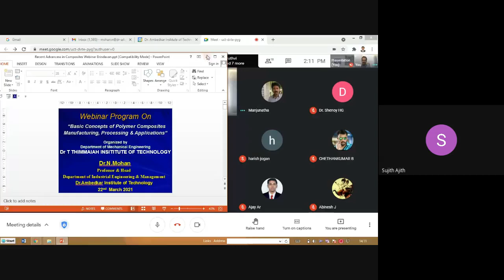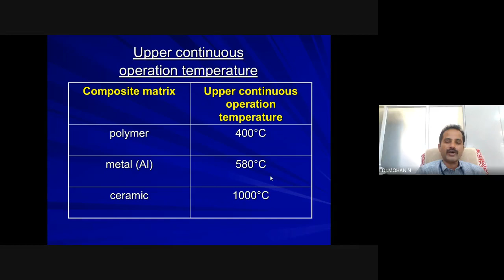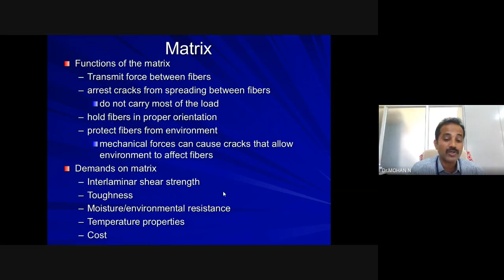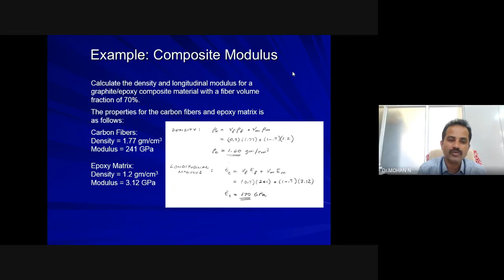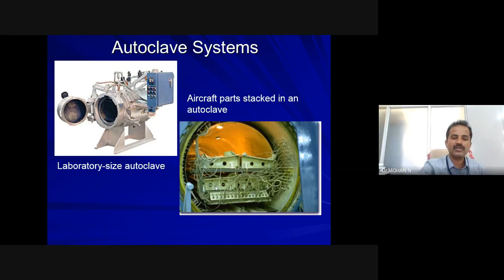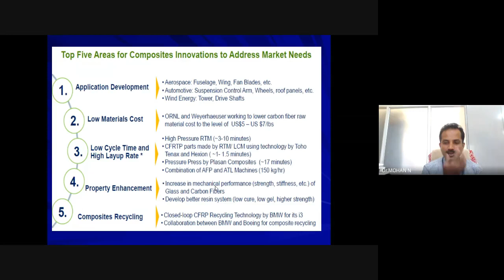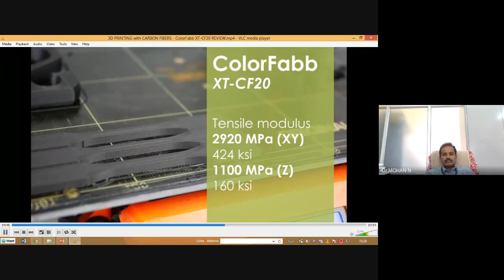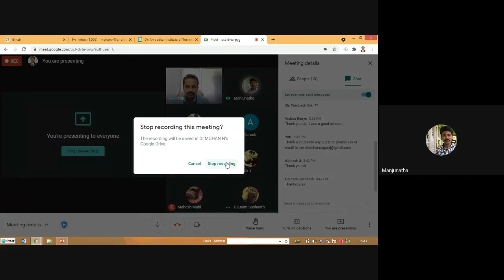Basic Concepts of Polymer Composites-Manufacturing, Processing Applications Webinar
Department of Mechanical Engineering Dr.TTIT in association with Institution Innovation Council organized a webinar on Basic Concepts of Polymer Composites-Manufacturing, Processing Applications on 22nd March 2021.

Resource Person: Dr. N.Mohan, Professor and Head, Dr. Ambedkar Institute of Technology Bangalore.